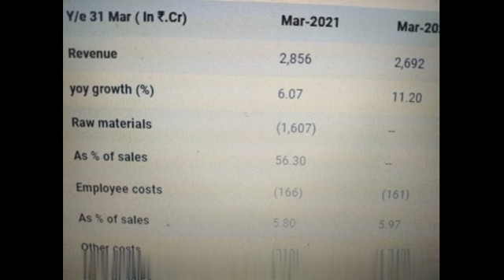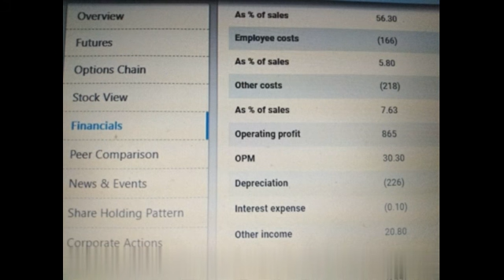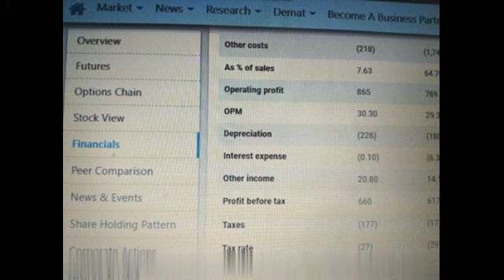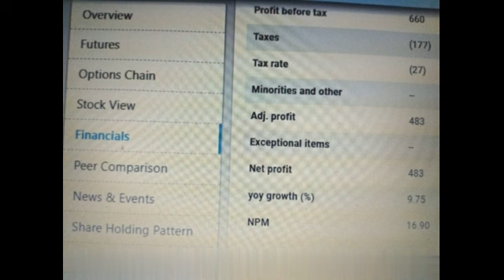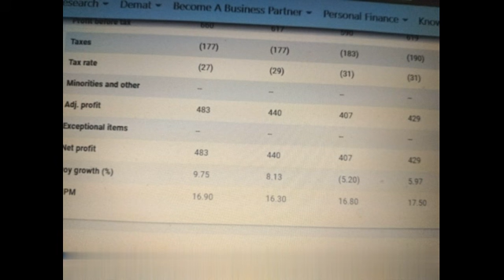BCG BRIGHTCOM GROUP LTD//FINANCIAL STATEMENT ANALYSIS RESULT//